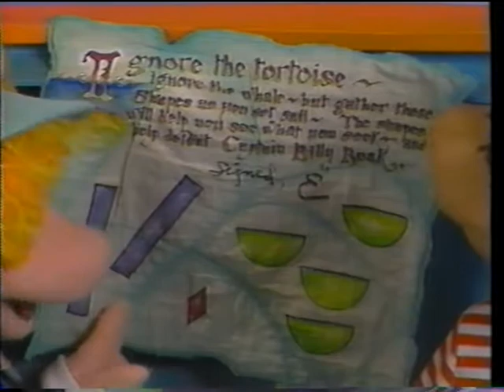Colorforms - Learn 'N Play Volume II - Voyage to Mermaid Island (1986)